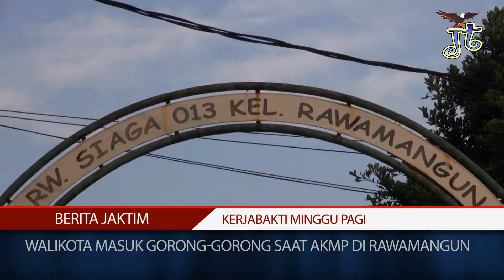Walikota Jaktim Masuk Gorong Gorong Saat AKMP di Rawamangun